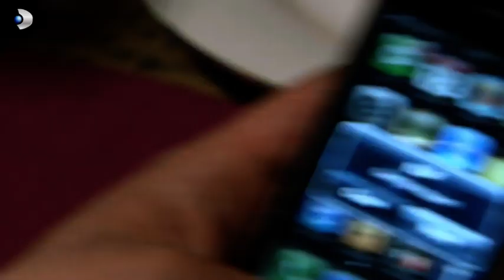Hilmi Bey Tuzağa Düşecek Mi? - Aşk-ı Memnu 30.Bölüm